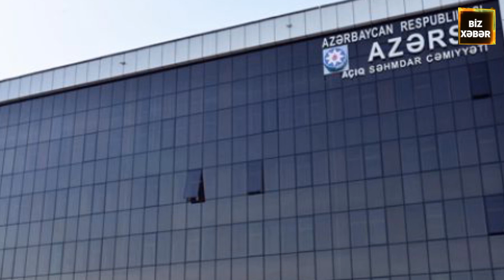TƏCİLİ! AZƏRSU ƏHALİYƏ DİVAN TUTUR! EKSPERTİN BU AÇIQLAMASI ÖLKƏNİ ÇALXALADI - ŞOK!